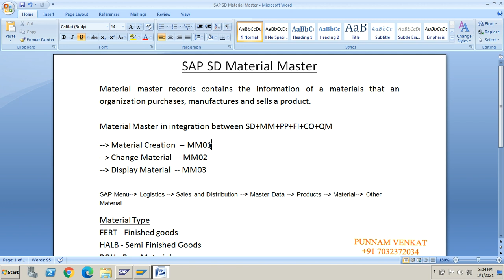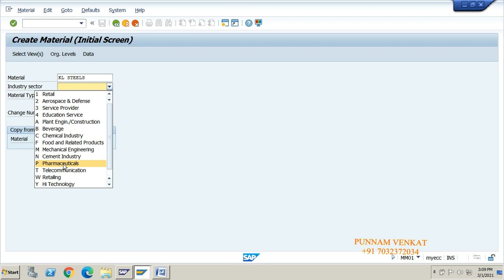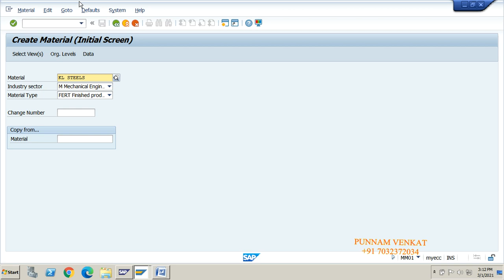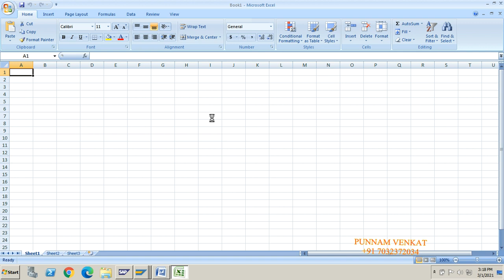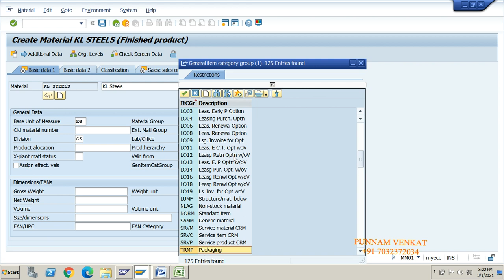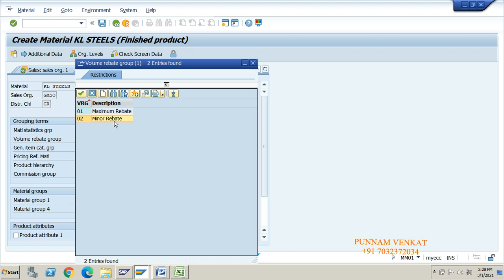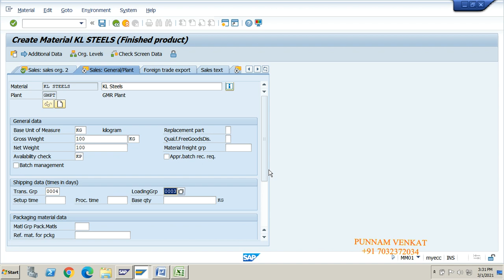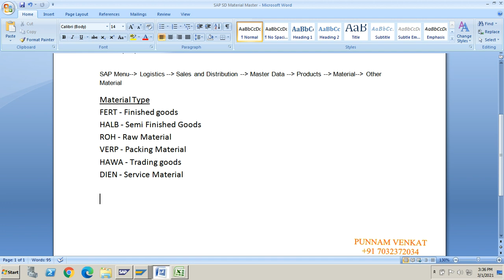SAP SD Material Master - Class 05